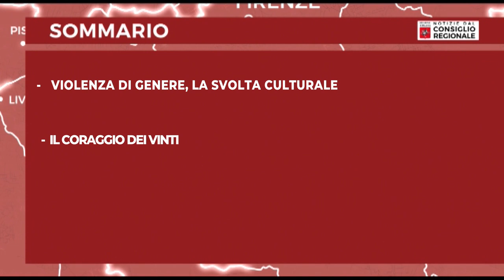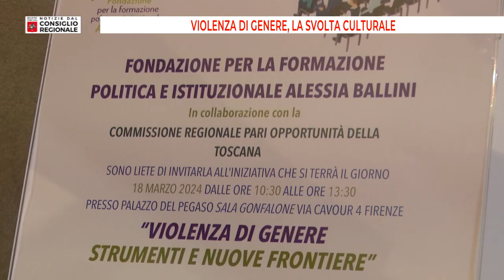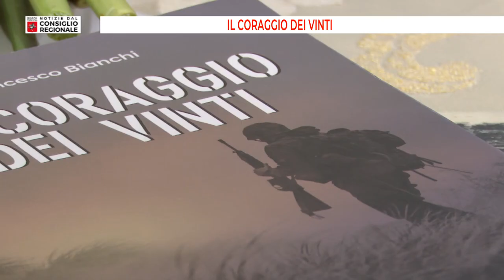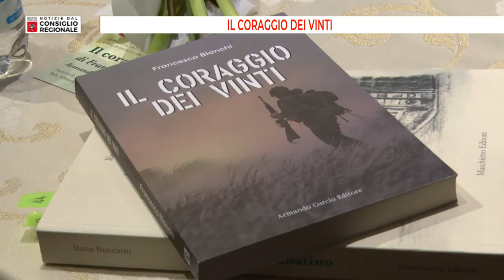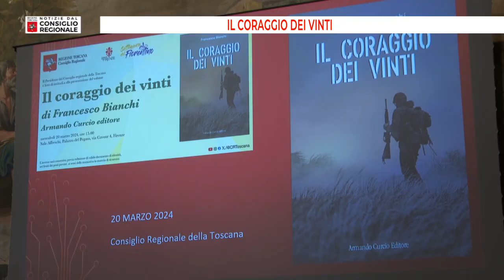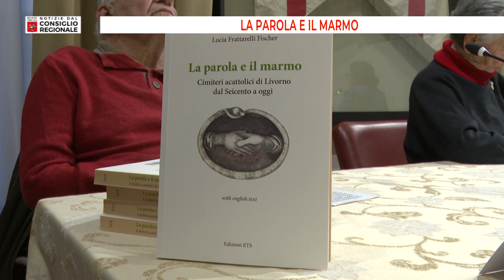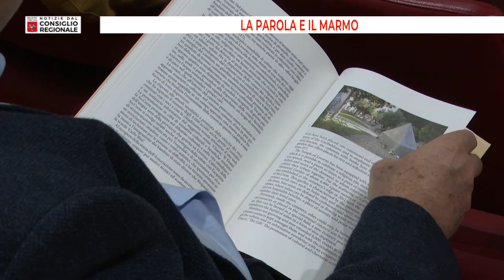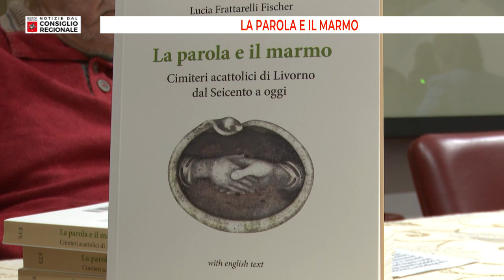Notizie dal Consiglio Regionale del 22/03/24